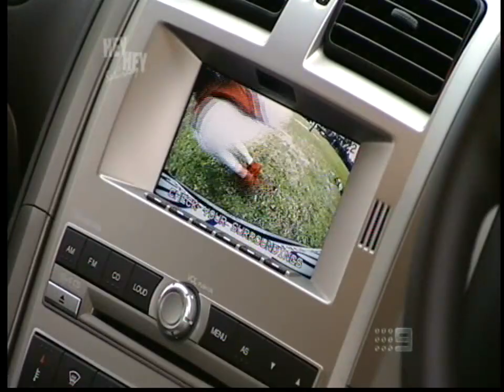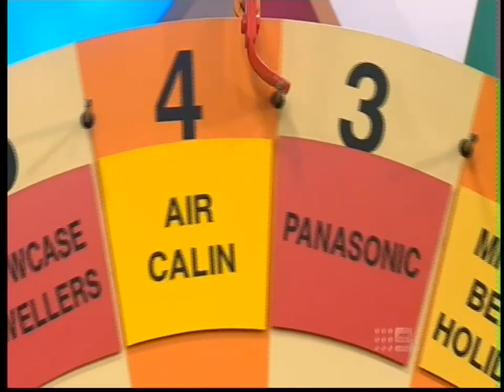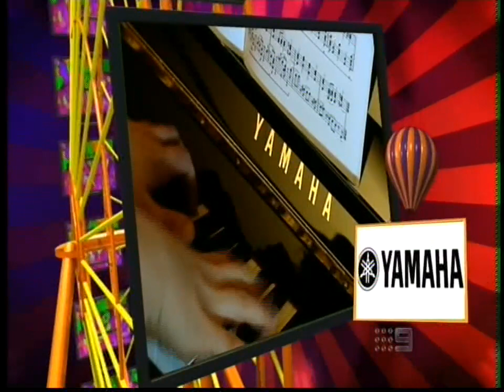Hey Hey It's Saturday - Plucka Duck Segment Episode 19 2010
Plucka Duck runs amok in his weekly segment trying to give away a Ford vehicle. Contestant is Terry Walmsley from Cobram in Victoria in 2010